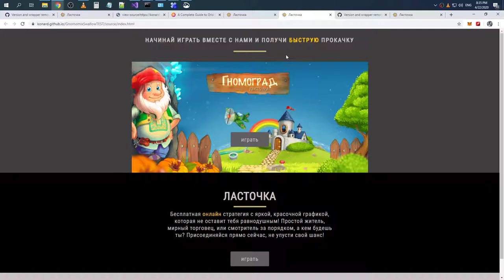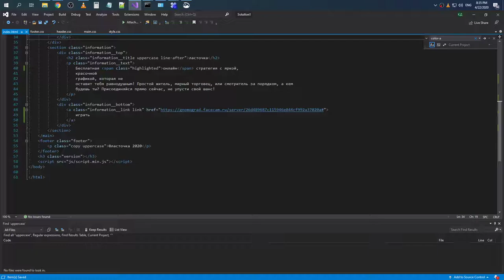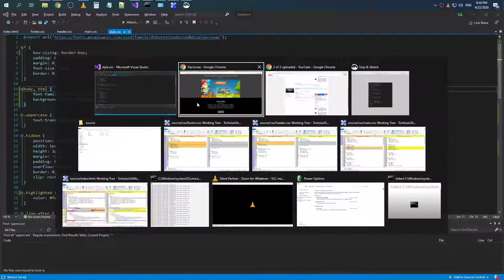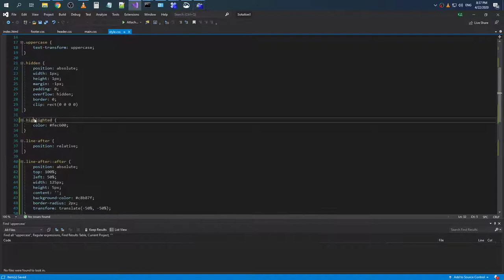HTML & CSS simplification and refactoring (part 3)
Raw recording.